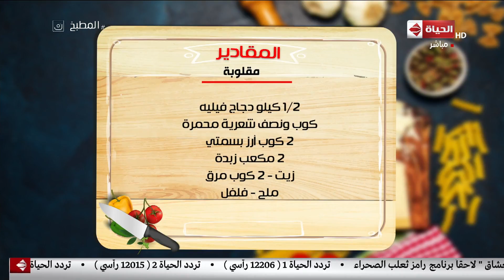المطبخ - طريقة عمل " المقلوبة " على طريقة الشيف أسماء مسلم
جزء من حلقة اليوم 2 فبراير 2019 من برنامج المطبخ تقدمه أسماء_مسلم طريقة عمل " المقلوبة " وطريقة عمل " البغاشة " و " مجيوس كويتي، و فقرة تطبيقات الجمهور.